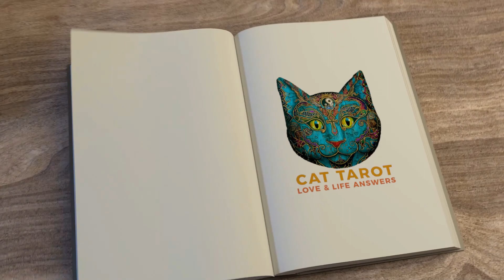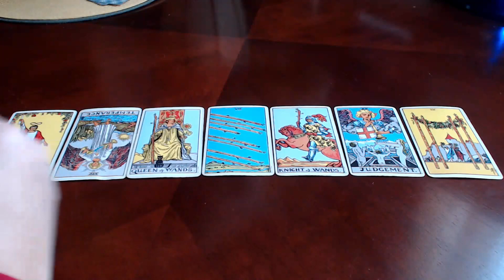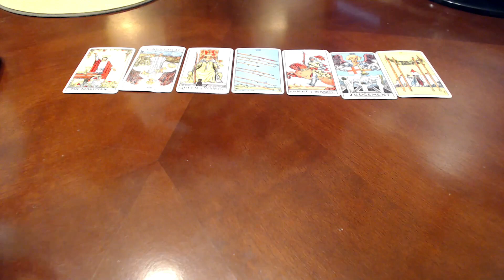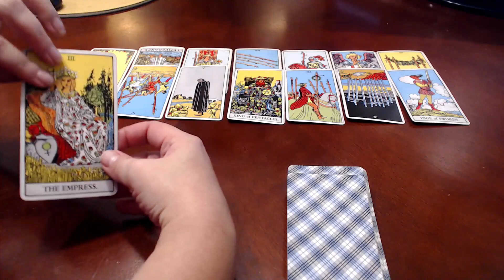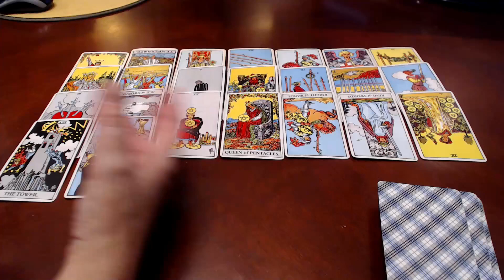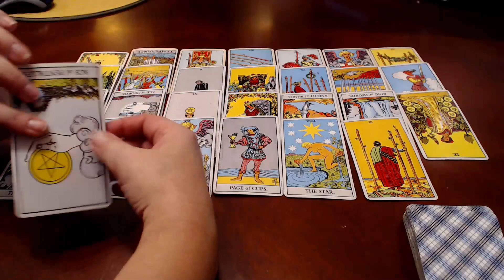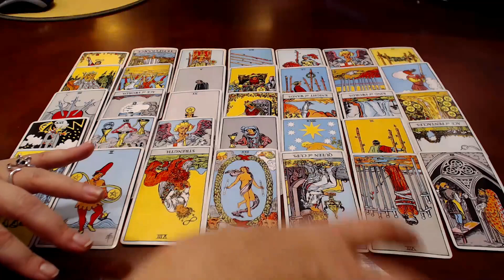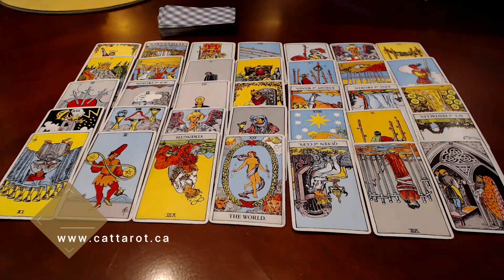💞 LEO JANUARY/FEB 2018 ***IS YOUR EX COMING BACK?***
JANUARY SPECIAL: GET YOUR READING DONE IN 7 DAYS, DO NOT PAY THE RUSH PRICE (50% markup removal for January)